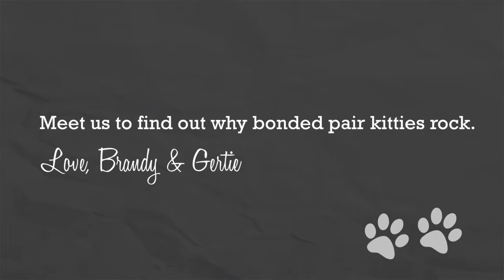Doublemint Twins: Gertie & Brandy will double your luck for cuddles, Lulu's Locker Rescue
We've been told by dozens of people we've met that we are the perfect cats. They don't understand why we've been overlooked for several months. We travel and have fun at adoption events... basically we are unphased by most things. We don't cause trouble, are very affectionate and loving, and enjoy playtime; we don't get into anything we shouldn't.

Schedule a date to meet us at Lulu's Locker Rescue!

Video by: Erin Myers and John Dominski